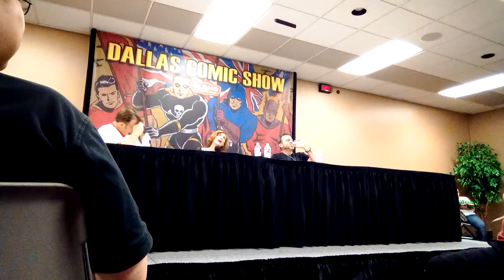TMNT Q&A with Judith Hoag and Kenn Scott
At the Dallas Comic Show with special guest Judith Hoag and Kenn Scott. Q&A hosted by Devin Pike.